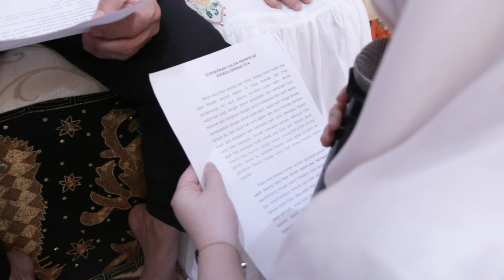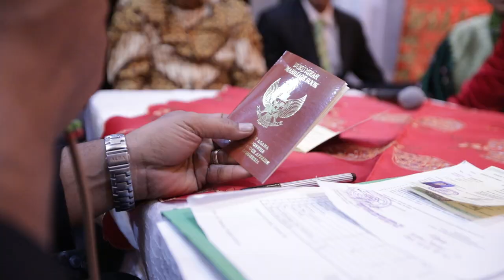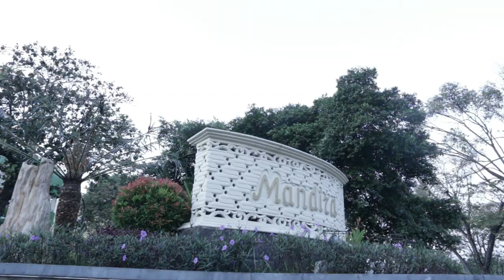Wedding Sinopsis Annisa & Novri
Hub VIDEO ART 6254724, 6283302, WA 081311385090 ,  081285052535
(studio kami ada 200 tema lebih, terlengkap, terbanyak, terbaik, terhebat di Jakarta)